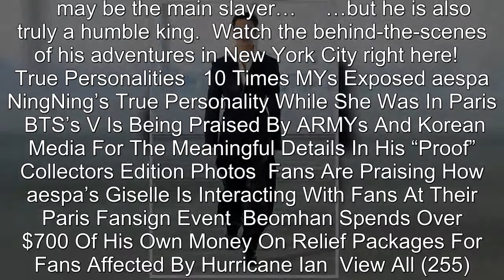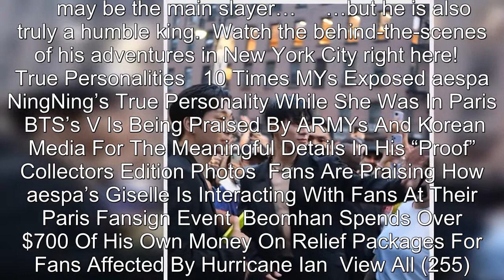NCT’s Jeno Showcases His True Personality As He Shares The Most Wholesome Interactions With His Staf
NCT’s Jeno Showcases His True Personality As He Shares The Most Wholesome Interactions With His Staff .